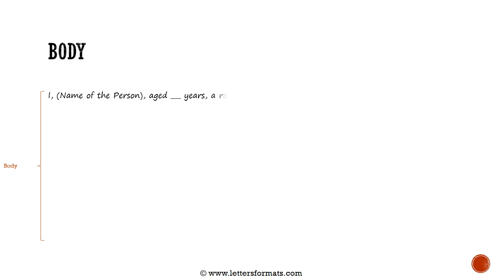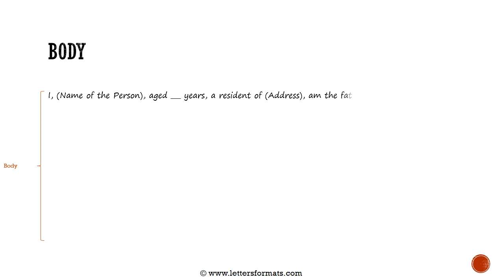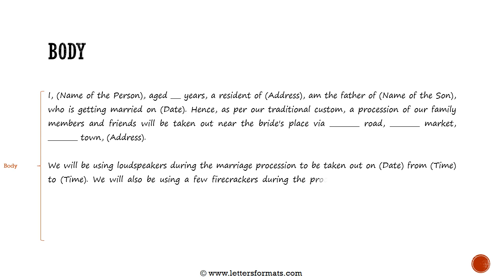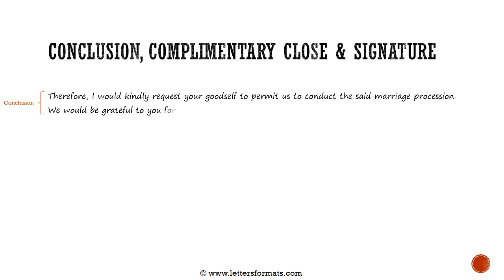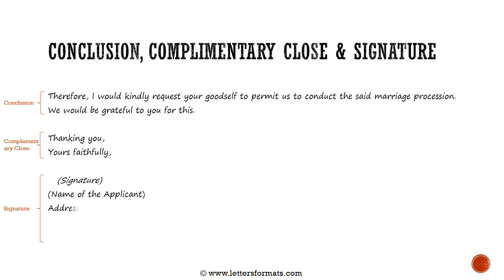How to Write a Letter to Police Station for Marriage Procession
Learn how to write a letter to police station for seeking permission for conducting marriage procession.